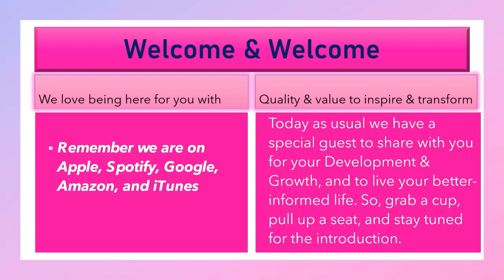The End Of Procrastination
Finally, you can live a better quality of life without the struggle of putting off the important stuff for tomorrow or the next day, this is your opportunity to Overcome and gain the strength to beat the monster at its core; your mindset will change and transformation will become a reality.